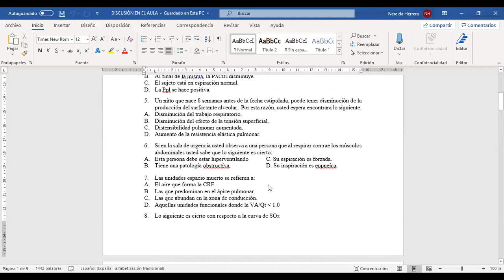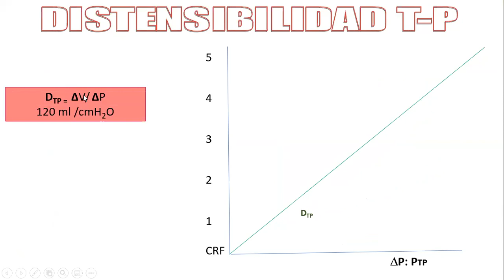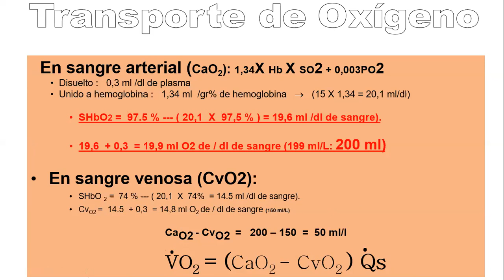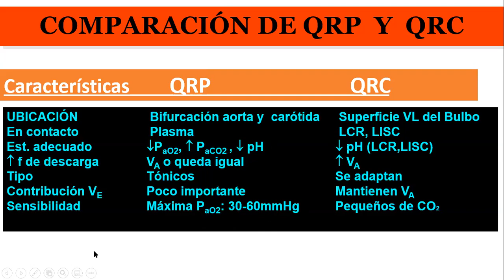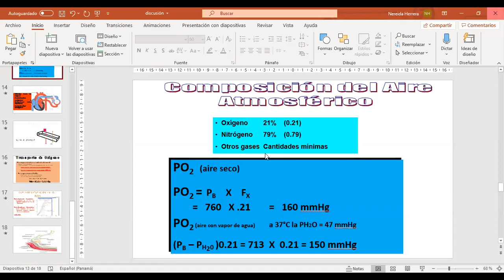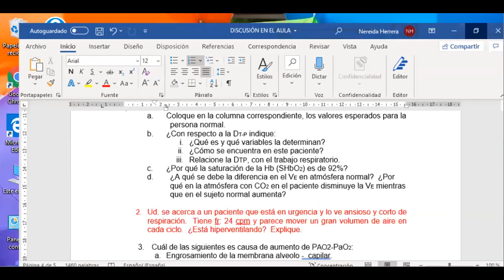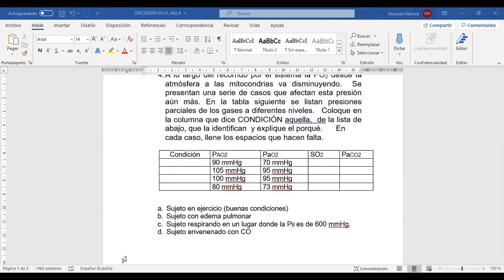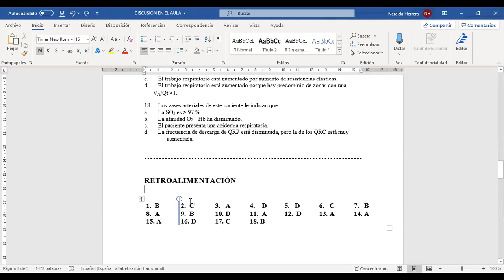Prueba formativa FISIO RESPIRATORIO